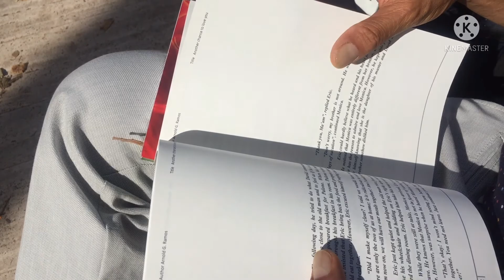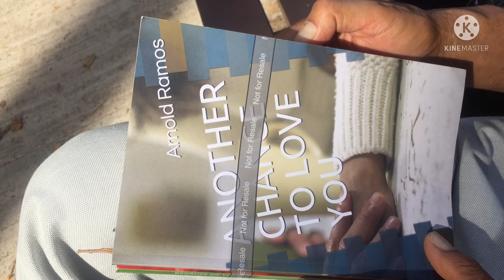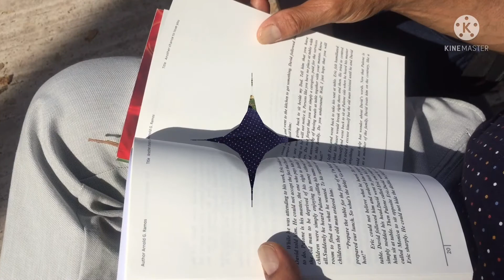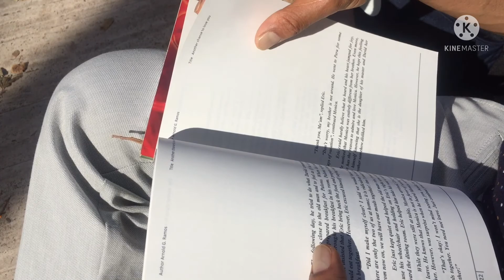MY LIFE^S IN ROME EPISODE 012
Nabigla si Naqtalie sa hindi niya inaasahanan na bisita. inisip niyang isang panaginip ang kanyang nabungaran sa harap ng kanilang pinto